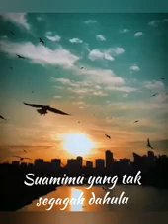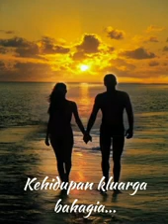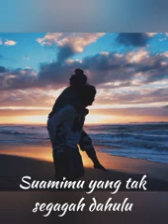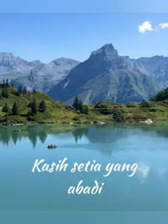Song For Husband And Wife..